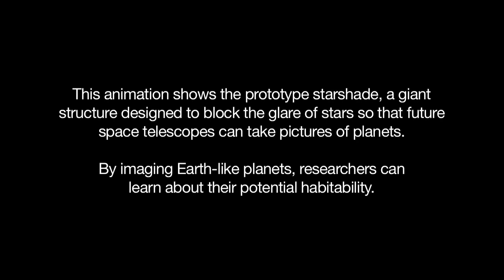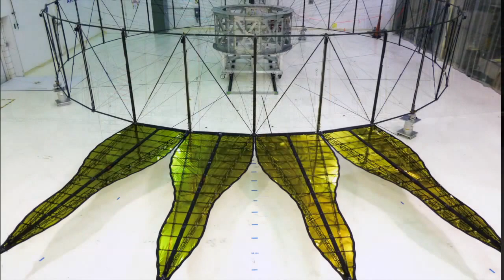STARSHADE..Getting There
I am not the author of this film, he was  free to download  from  the NASA.gov website, and the music : from Silent Partner " Getting There", is added over YOU TUBE`s Editor.